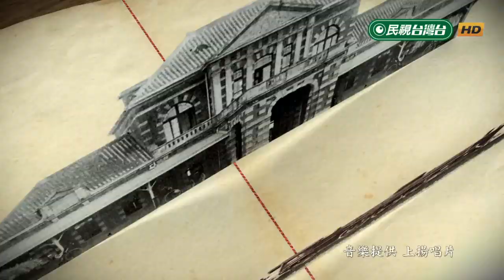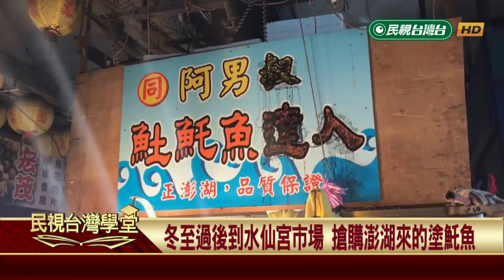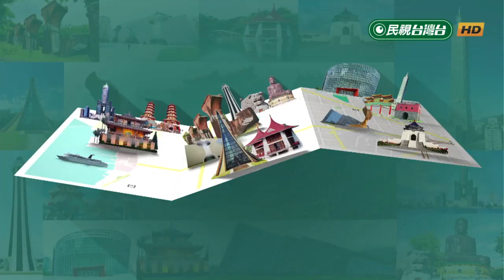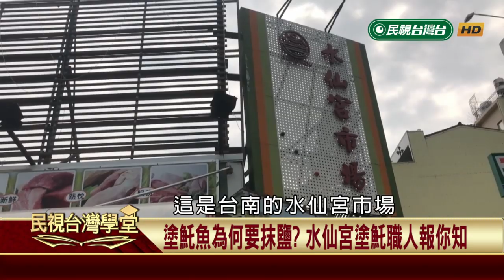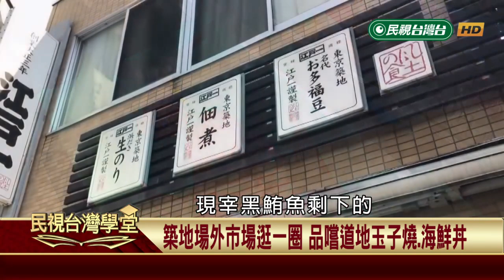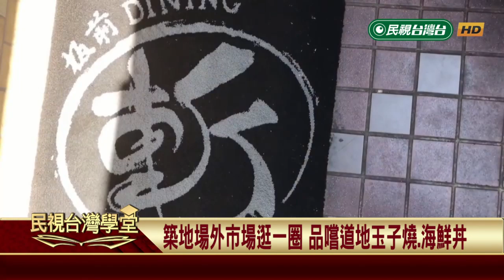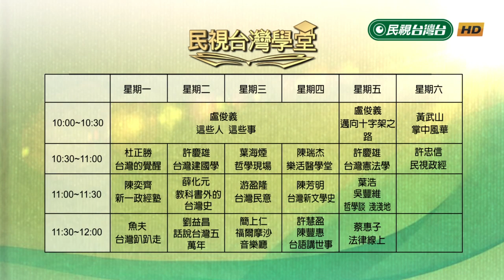2019.09.16 台日「築地市場」大比拚！【民視台灣學堂】台灣趴趴走－魚夫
最內行的魚夫帶路囉！
日本有築地市場，
台南也有媲美築地市場的水仙宮市場！
本集帶您到台日兩地的「築地市場」來「視吃」美食。

台南安平打卡新景點 公共藝術"大魚的祝福"
抹鹽或製成一夜干 塗魠魚肉質濃縮更加肥美
冬至過後到水仙宮市場 搶購澎湖來的塗魠魚
大尾塗魠切塊怎處理? 阿賓深海魚專業示範
塗魠魚為何要抹鹽? 水仙宮塗魠職人報你知
築地場外市場逛一圈 品嚐道地玉子燒.海鮮丼